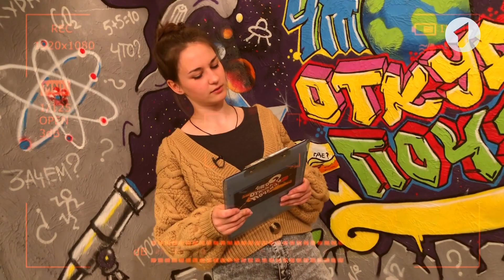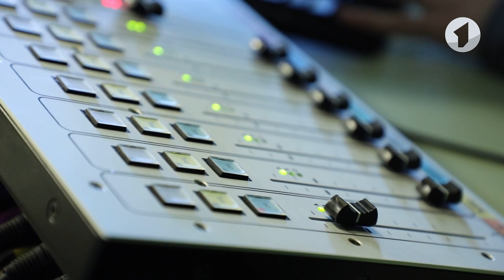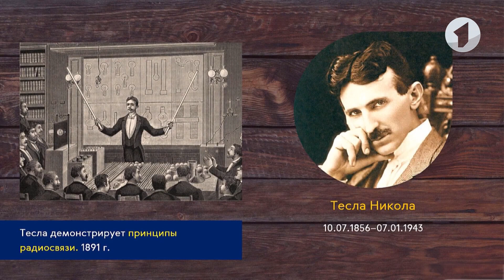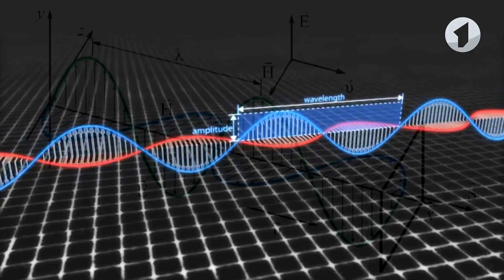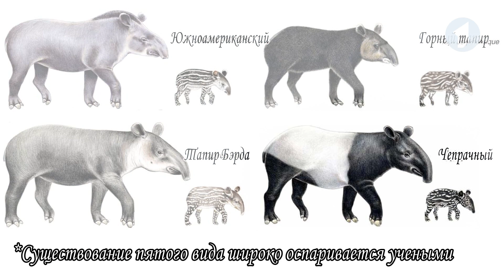Что? Откуда? Почему? О радиоволнах, чепрачном тапире и монгольском фолк-роке - 30/05/22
00:00 Вступление
01:33 Анонс-шифровка
02:47 Радиоволны
06:53 Кто такой чепрачный тапир?
11:52 Монгольская фолк-металл-группа «Ху» (The Hu)